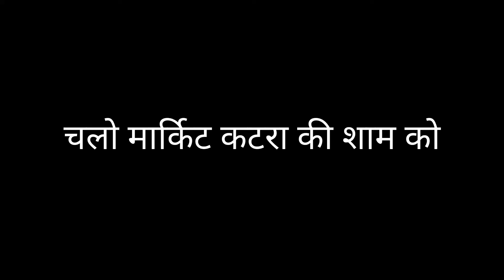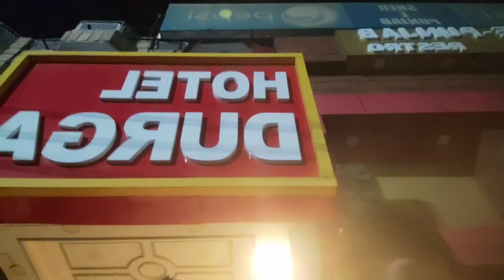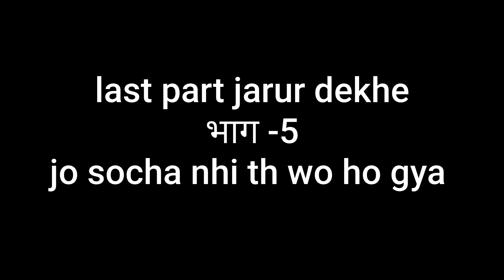//part-5 popat kat gya hamara katra me // chai wale bhaiya ne dil jeet liya 😘